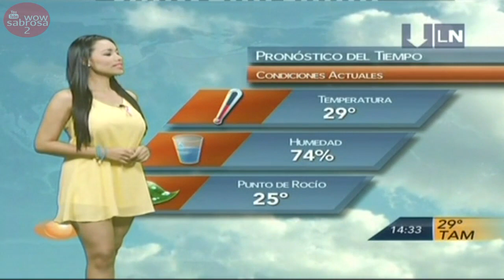Evelyn Jimenez - 3 de Octubre de 2014